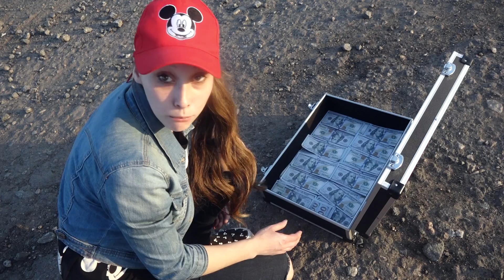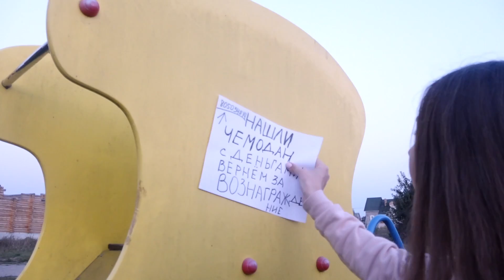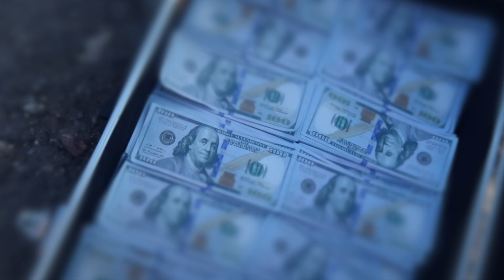Нашли МИЛЛИОН Долларов! Дружба под Угрозой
Новая серия Леди Диана и Капа. Сюжетный ролик про Диану и Капу.

Автор сценария, диалогов, художник-постановщик: Юнона Коваленко
Режиссер-постановщик, оператор-постановщик: Анатолий Коваленко